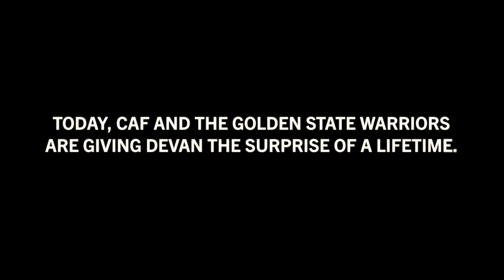CAF Warriors Devan Wheelchair Surprise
This is Devan's story about his love for wheelchair basketball and the custom wheelchair surprise he received from CAF.